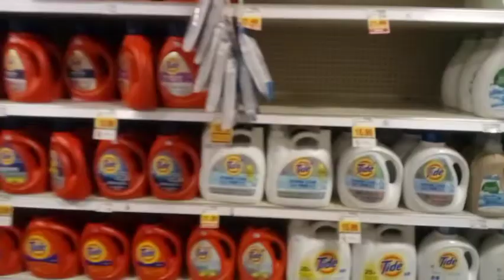Getting a new set of volume lashes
In this vlog we  go get a free pair of lashes at lash las vegas at 4040 Craig road suite 12 Las Vegas Nevada, I bought this off Groupon and decided to go back and get a fresh new set in the future.